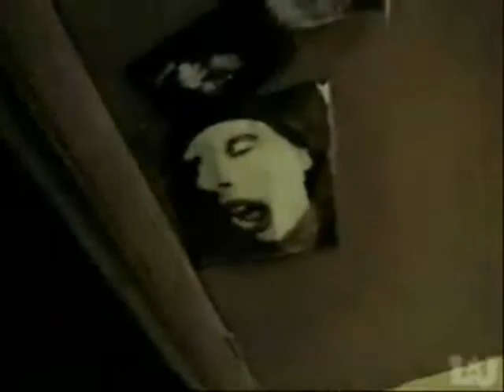Ten Years: Still Scrubbin' - Part Three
Watch as the Lisbon Juggalos advance thru the years but never get any smarter. From the early days of the BWF to the stage performances of the NCC, it's all here in The Lisbon Juggalos' Greatest Hits. This eleven part series features some of the dumbest acts and the stupidest skits in the LJ's history. Jim Bal, DeZ-L, Flyboy, Pretzel, Midtoke, Crazy, Lil' Perv, Jaegermiester, and more show you what retard comedy is all about.